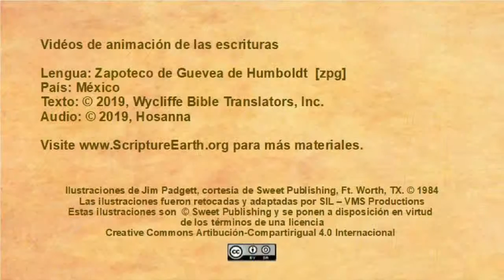Zapotec, Guevea de Humboldt - Baptism of Jesus Mark 1:4-11 [zpg]